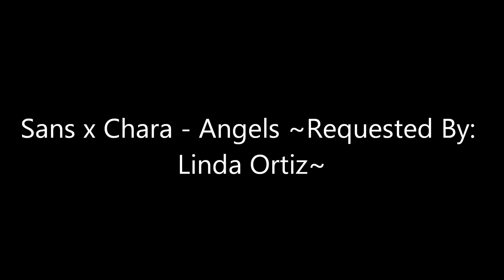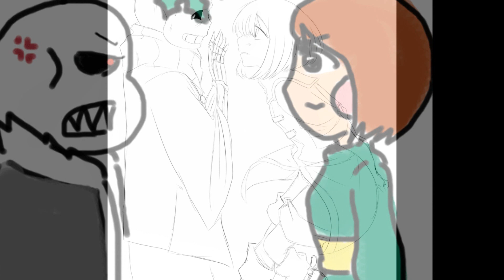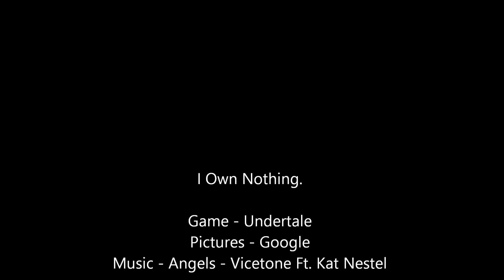Sans x Chara - Angels ~Requested By: Linda Ortiz~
Game - Undertale
Pictures - Google